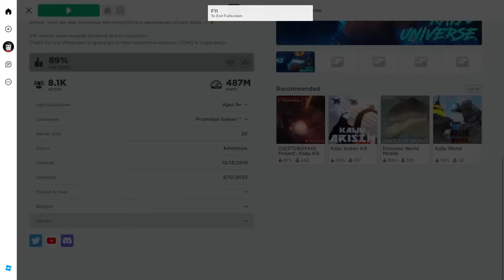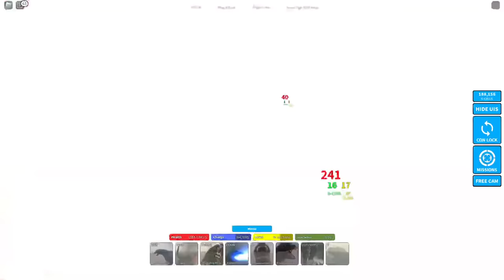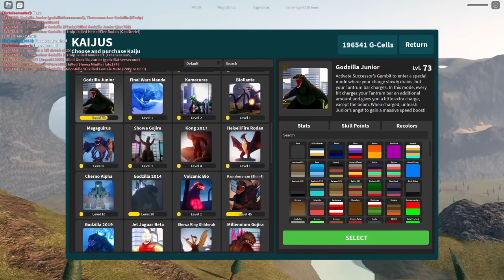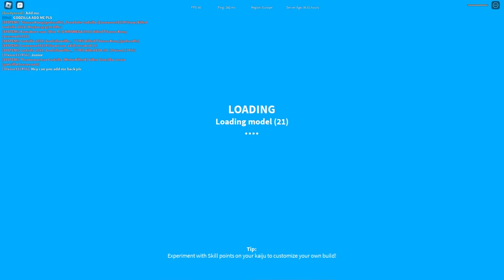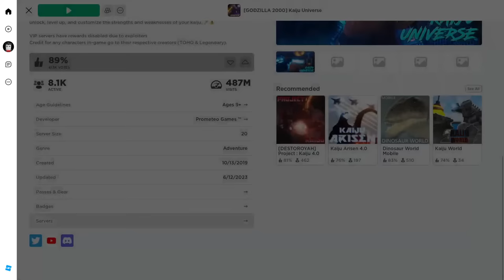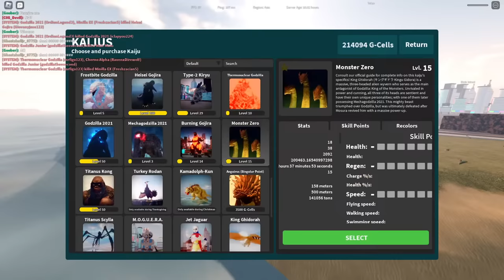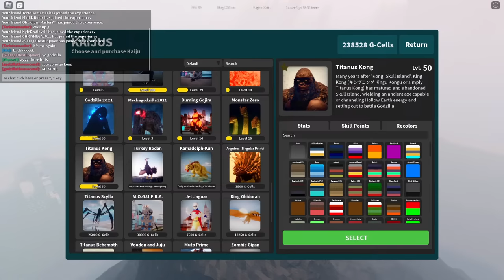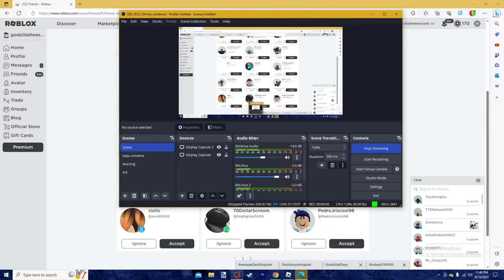19 Left - Unlocking All Kaiju Universe Characters #1